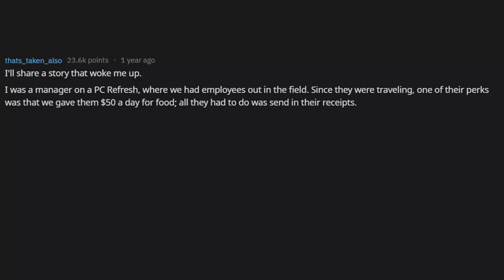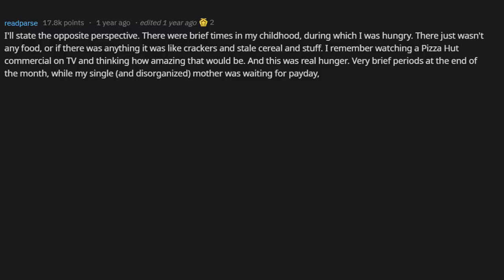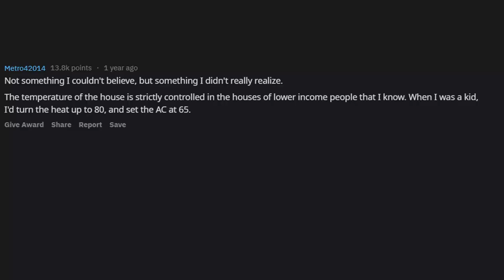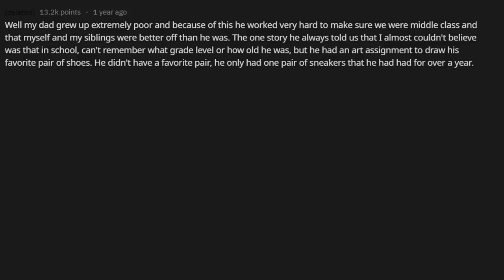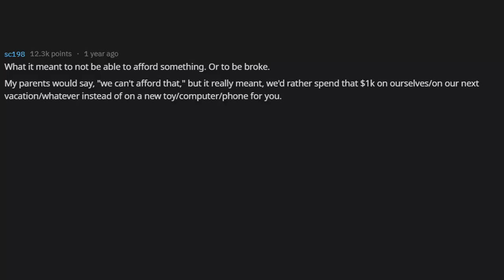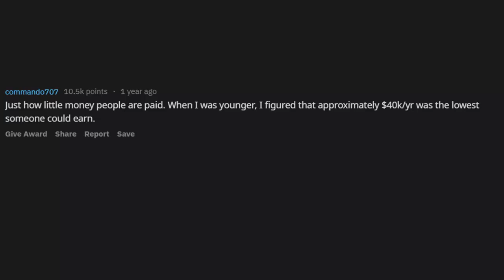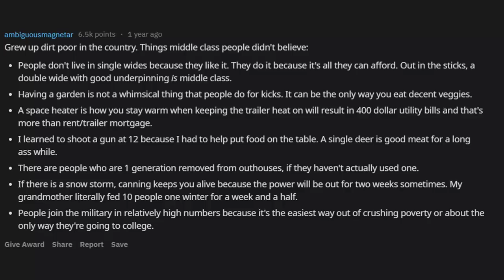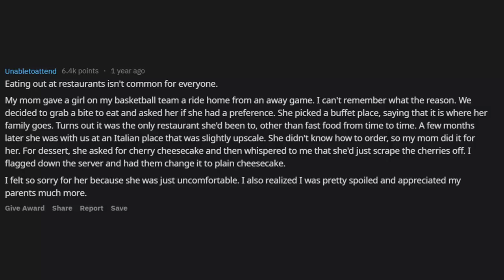Middle/Upper Class People Share "Eye Opener" on Low Income Household Struggles (r/AskReddit)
r/AskReddit People Who Grew Up Middle/Upper Class Share What They Didn't Believe About Low Income Households But Was Actually True. (Crazy Facts About Lower Class/Poor People).